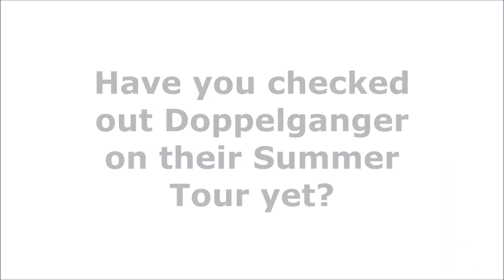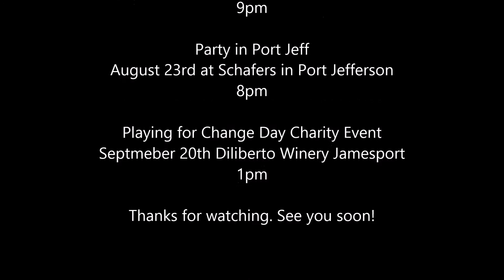Doppelganger | Locked Outta Heaven | Summer Tour 2014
Have you seen any of our shows yet this Summer? If not...why not?

Here is a quick video of us performing Locked Outta Heaven and a bunch of pics from our Summer Tour.

Doppelganger would like to thank our band photographer, Justine Stefanelli for taking these great pictures and videos.